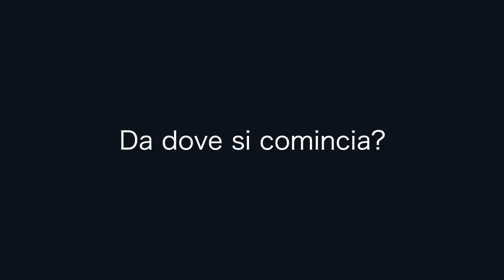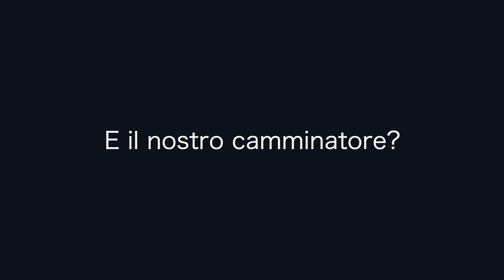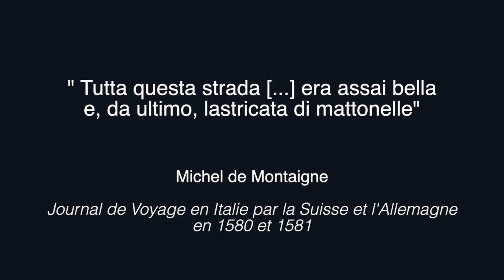Racconti di paesaggi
Il video è un omaggio alle bellezze paesaggistiche della Regione Marche, da vivere prevalentemente a piedi.  Aiutano la narrazione alcuni scrittori che hanno raccontato i paesaggi marchigiani tra XIX e XXI secolo e il filo conduttore è rappresentato dalle percorrenze lauretane riferite e illustrate da molteplici viaggiatori, stranieri in particolare, che percorsero gli itinerari del Grand Tour in Italia dal Seicento all’Ottocento.
CREDITS
- Citazioni, in ordine di inserimento:
1) Rebecca Solnit, Wanderlust. A History of Walking
2) Margaret Collier Galletti de Cadillac, Our home by the Adriatic, 1886, in Mangani (a cura di), The English in the Marche, il Lavoro Editoriale, 2005, pp. 45-75
3) Joyce Lussu, Il Libro Perogno, cap. 1, “La Sibilla Appenninica”, in Storie, Il lavoro editoriale, 1986
4) Roberto Morpurgo, “Monte Conero”, in AA. VV. Racconti marchigiani, historica ed., 2016
5) Charles L. de Montesquieu, Viaggio in Italia, ed. italiana Laterza, 2008 [Mo. viaggia in Italia dal 1728]
6) M. de Montaigne, Journal de Voyage en Italie par la Suisse et l’Allemagne en 1580 et 1581, trad. it. (2010), Viaggio in Italia, BUR Rizzoli, Milano
- Immagini storiche, in ordine di apparizione:
1) Giuseppe Zagnoni (fine sec. XVIII), «Viaggio da Ancona a Roma», in Direzione pe’ viaggiatori in Italia, colle notizie di tutte le poste e loro prezzi, Bologna, presso G. B. Sassi 1790, incisa da Deacroly, mm 120x370, in Mangani, G. e Mariano, F. (1998, rist. 2006), Il disegno del territorio. Storia della cartografia delle Marche, il lavoro editoriale, Ancona, pp. 222-223
2) Veduta del castello di Serravalle, incisione di J. Forrester su disegno di P. Stephens, 1760, Londra, British Museum, in Brilli, A. (1996), Loreto e l’Europa. La “Città Felice” negli itinerari dei viaggiatori stranieri, Carilo, Loreto, p. 29
3) D. F. Crisp, Porta del Duomo a Macerata, illustrazione per E. Hutton, The Cities of Romagna and the Marches, 1913, in Brilli, A. (1996), Loreto e l’Europa. La “Città Felice” negli itinerari dei viaggiatori stranieri, Carilo, Loreto, p. 120
4) Tolentino verso Loreto, incisione di J. Forrester su disegno di P. Stephens, 1760, Londra, British Museum, in Brilli, A. (1996), Loreto e l’Europa. La “Città Felice” negli itinerari dei viaggiatori stranieri, Carilo, Loreto, p. 36
5) Marcha Anconae Olim Picenum, 1572, in Ortelius, A. (1595), Theatrum Orbis Terrarum, ex Officina Plantiniana, Anversa, ripr. facs. Giunti, Firenze, 1991
Le foto e i video, salvo diversamente specificato, sono di Orme lauretane.